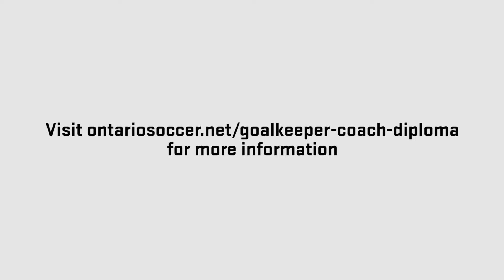Goalkeeper Coach Diploma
This is a Diploma course produced by Ontario Soccer that combines theoretical and practical components of Goalkeeping Coaching.